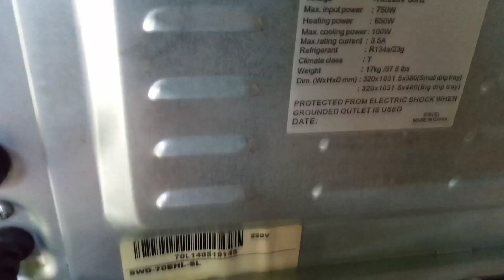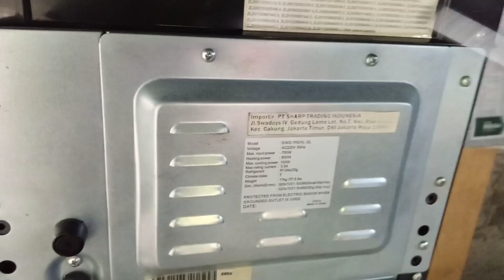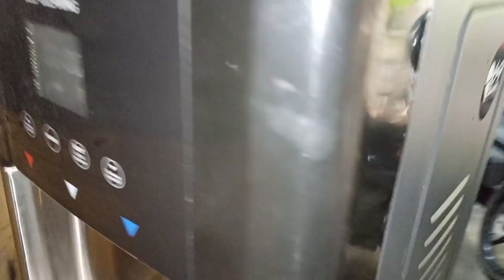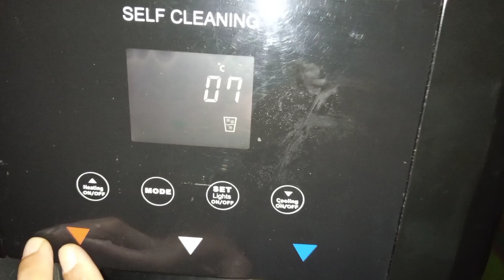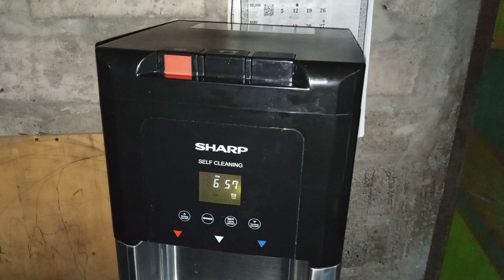Cara memperbaiki Dispenser Sharp Tidak dingin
selamat datang di channel Widi teknisi Bossku..kali ini saya akan berbagi kembali tentang cara memperbaiki Dispenser Sharp dengan type SWD-70-EHL-SL dengan permasalahan air tidak bisa dingin dan setelah di cek ternyata ada yang terbakar di Modul_nya... untuk lebih jelasnya simak videonya Bossku dan jangan lupa untuk subscribe like dan share channel Widi teknisi Bossku 🙏👍 swd70ehlsl dispenser dispensersharpgalonbawah.